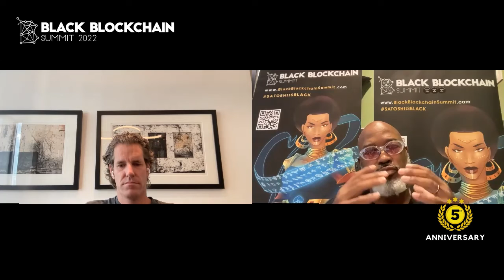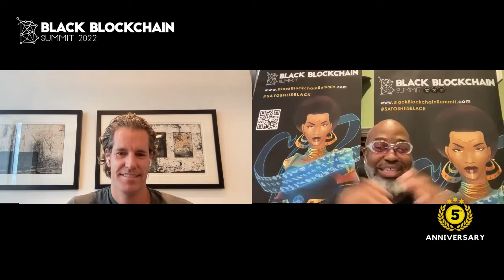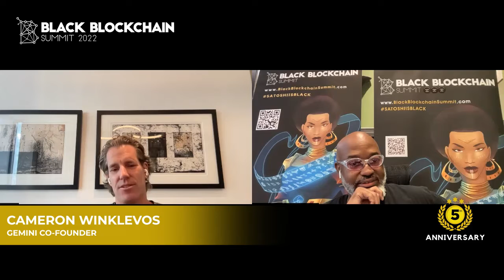FIRESIDE CHAT : Nonviolent Solutions to Violent World Problems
This is the 5th Anniversary of the Black Blockchain Summit. The summit will bring together Blockchain Enthusiasts, Entrepreneurs and Thinkers to discuss a myriad of key challenges facing Black communities around the World. The objective of the summit is to find innovative and lasting solutions that disrupt the unsustainable status-quo, bringing lasting prosperity and independence as envisaged by freedom fighters and liberators in the “Arusha Declaration”.